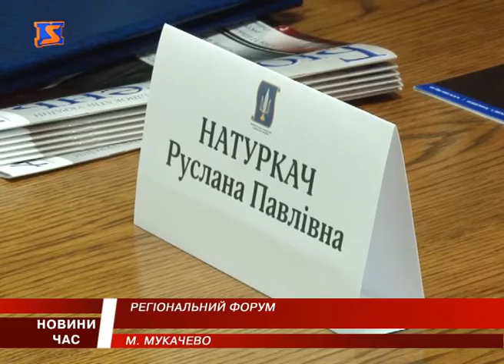Адвокатські збори у Мукачеві